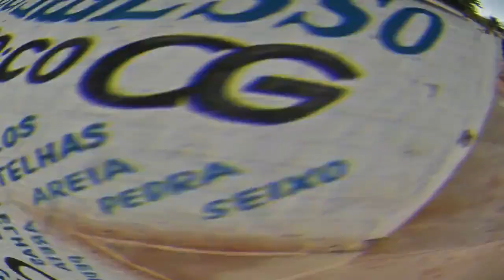✅ Empresa que reformou Zoobotânico funciona num depósito de gesso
▶ O que Araujinho tem a ver com isso?! Empresa que reformou Zoobotânico de Teresina funcionaria numa loja de gesso e materiais de construção. Veja no vídeo e comente.